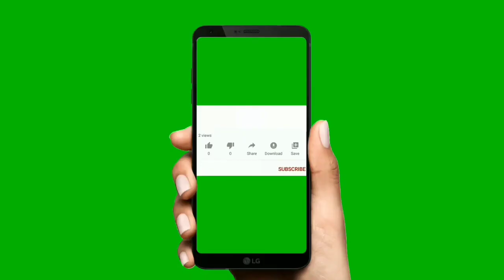Rajeev Kanakala Biography In Telugu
Rajeev Kanakala Real Life Story In Telugu | Rajeev Kanakala Indian Film Actor.

Hii Friends I explained About Rajeev Kanakala Biography In Telugu. Rajeev Kanakala Real Life Story In Telugu.